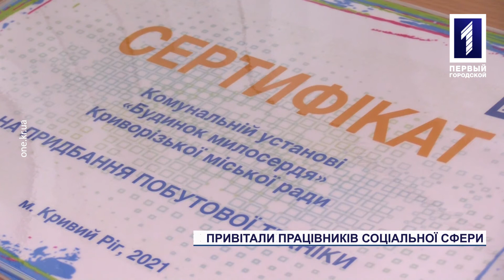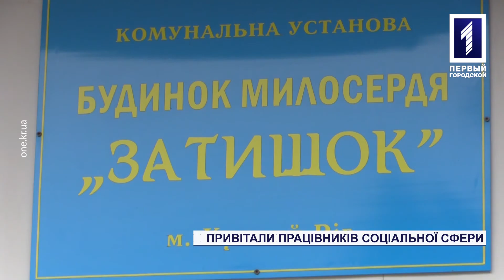У Кривому Розі привітали працівників соціальної сфери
Привітали із професійним святом. 5 листопада у Територіальному центрі соціального обслуговування, що у Тернівському районі, відбулися урочистості на честь Дня працівників соціальної сфери. Це свято відзначають в Україні більше двох десятиліть поспіль. Обійшлось не тільки теплими словами та грамотам. Від фонду Вілкула «Українська перспектива» передали цінні сертифікати на придбання техніки. Як все було та що дарували, розкаже Тетяна Гринберг.